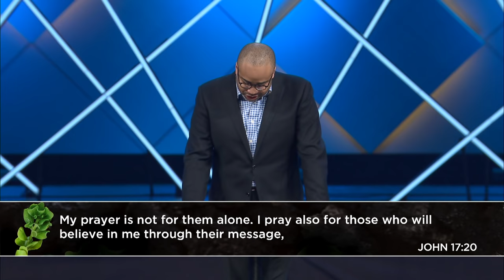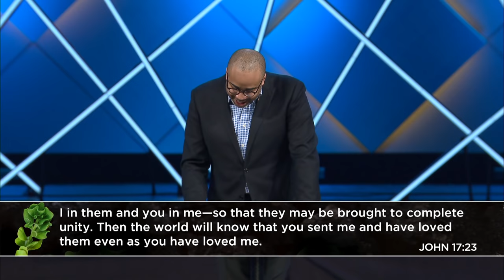Journey Through John: All of Them One | Albert Tate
Three years of teaching, ministering, provoking, healing, and friendship are drawing to a close.
 Jesus and his closest friends are gathered for a final meal, a fact only Jesus fully understands. At the end of the meal, he looks heavenward and starts to pray: Father, make them one. He knows that the coming hours will challenge them. He knows that the coming centuries will be a challenge for all of us, one that continually threatens to rip the church apart. But the church can be one, united in Spirit and purpose! Pastor Albert Tate teaches from John 17 verses 20-23. Special guests Dexter Walker & Zion Movement.